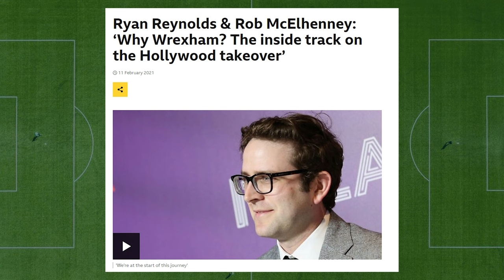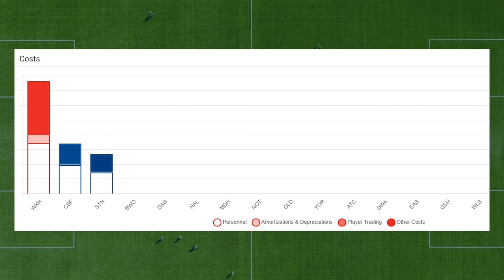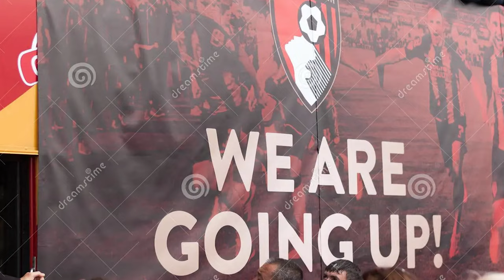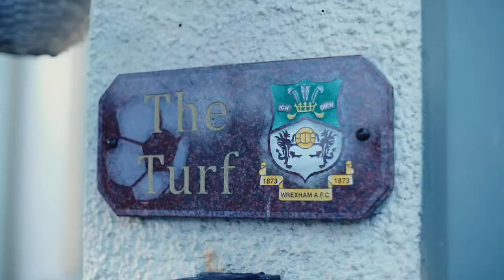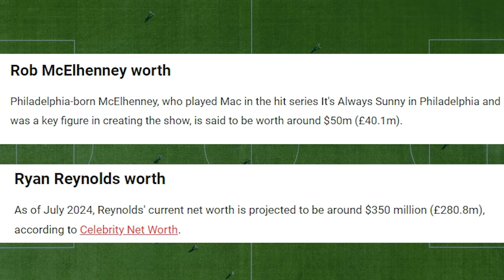Will Wrexham Ever Reach the Premier League?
Wrexham AFC has captured the hearts of football fans worldwide, fueled by the Hollywood star power of owners Ryan Reynolds and Rob McElhenney. But how long will it realistically take for Wrexham to climb the ranks from League One to the Premier League? In this video, we dive deep into the club's remarkable journey, from non-league football to the third tier of English football, and explore the challenges that lie ahead.

What to Expect:

An analysis of the current state of League One and the Championship.
Historical examples of clubs like Luton Town, Bournemouth, and Ipswich Town, who made rapid ascents to the Premier League.
The impact of Wrexham's financial power compared to other clubs and the crucial role of smart marketing and management.
Predictions on how long it might take for Wrexham to achieve their Premier League dream.